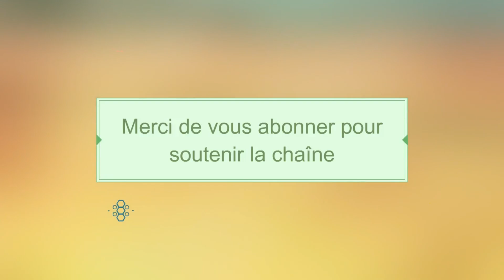👍EA SPORT FC 24 - UEFA EURO 2024 - TEST PC - GTX 1080 👍Mise à jour UEFA EURO 2024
Nouvelle vidéo

EA SPORT FC 24 - UEFA EURO 2024

TEST JEU PC - MISE A JOUR UEFA EURO 2024

suite aux droits d'auteurs le son de la vidéo d'introduction officielle EURO 2024 a été coupé pour pouvoir être visualisé dans tous les pays.
Merci de votre compréhension et désolé du désagrément.
SNAkE KIMBO. sorry...

GRAPHISMES ULTRA GTX 1080 -

Version FRANçAISE

GAMEPLAY TEST

SNAkE KIMBO